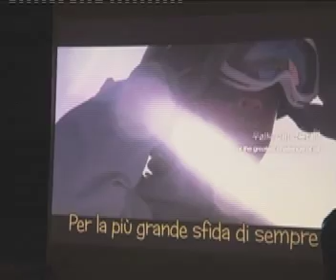462 Korea del Sud Special Olympics giochi mondiali Invernali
La Polisportiva Spezzina   Invierà a Pey Jong  in Corea del Sud  per i Giochi Mondiali  Invewrnali tre Atleti  Spezzini che rappresenteranno La Nostra Città. Il numero dei partecipanti e di 3000  presenze e La Polisportiva  della Spezia è presente addirittura con  tre Atleti in Campo mondiale, questi ragazzi veramente si meritano un grande plauso per il l' impegno  raggiunto con  dei risultati  eccezionali.
Questo risultato mette in evidenza la grande attenzioni delle organizzazioni  dell'ANFAS e della Famiglia che sostiene i ragazzi nel mondo dello sport  con molto
coraggio ottenendo risultati lusinghieri.
Si deve ringraziare ache chi sostiene questa Associazione ed i grandi generosi   personaggi che si impegnano a questi propositi.
L'Associazione della Polisportiva Spezzina non è la prima volta che  è presente a queste manifestazioni, quindi non bisogna dimenticare la presenza anche alle Olimpiadi  Special Olympics effettuate in Grecia  nel 2011 con una presenza veramente  numerosa.
Alessia  Bonati che tutela da moltissimi anni questo gruppo  ha dimostrato veramente che la solidarietà e l'impegno dei volontari ed Istituzioni possono  ottenere  veramente  eccezionali risultati Sociali .
Quindi Buon viaggio ed in  bocca al Lupo ,come si dice alla Spezia, Forza Ragazzi
gareggiate per Noi.
Armando